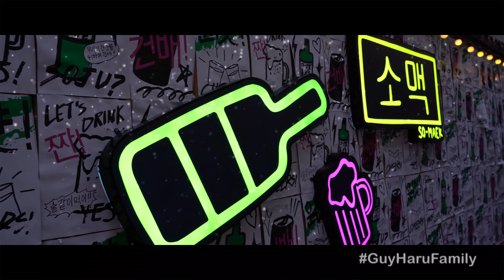อร่อยเด็ดเข็ดด๋อย EP.107 | อันยองโซแมก! บุก "ร้านดังย่านพญาไท" สตรีทฟู๊ดเกาหลีซอรี่ซารังเฮโย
อันยองฮาเซโยดังๆ! เพราะ EP. นี้เรามาถึงย่านพญาไทกันเลยละ กับร้านอาการเกาหลีที่กำลังดัง "SoMaek (โซแมก)" บอกเลยว่าบรรยากาศเหมือนยกสตรีทฟู๊ดบ้านเค้ามาไว้ที่นี่จริงๆ ไปดูกันว่าร้านที่กำลังดัง พร้อมกับเมนูที่สุดปังของร้านจะมีอะไรบ้าง?